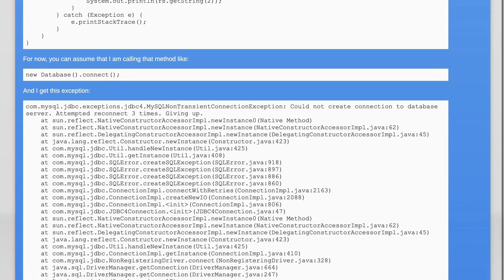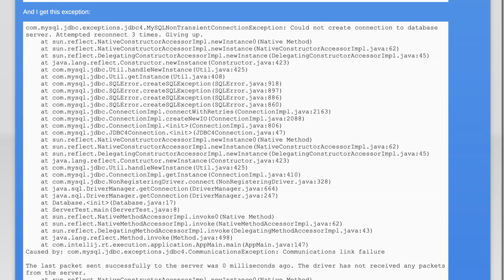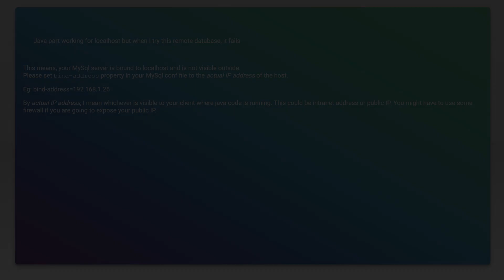jdbc : Could not create connection to database server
java: jdbc : Could not create connection to database server

Related to: java, mysql, database, jdbc